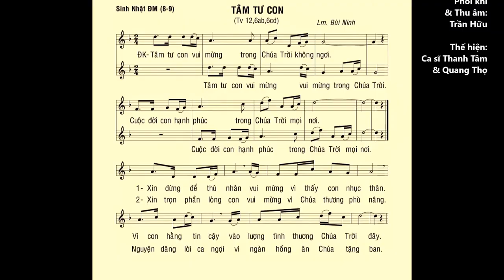Sinh Nhật ĐỨC MARIA (8-9) – Thánh Vịnh 12 – ĐÁP CA – Ca sĩ: Thanh Tâm & Quang Thọ